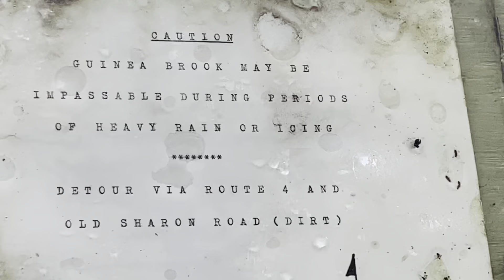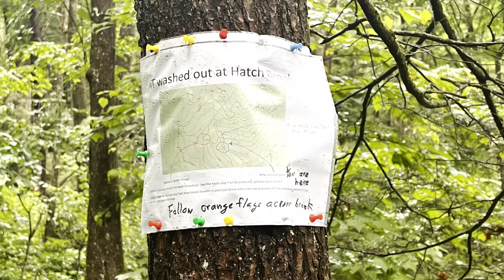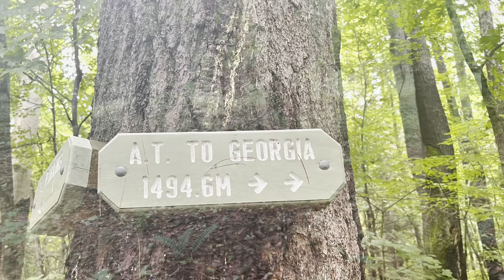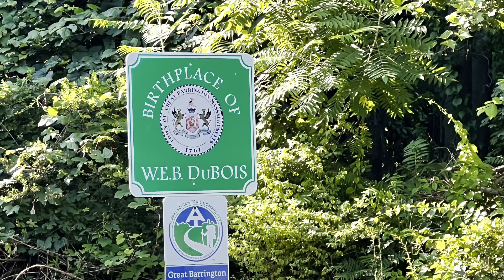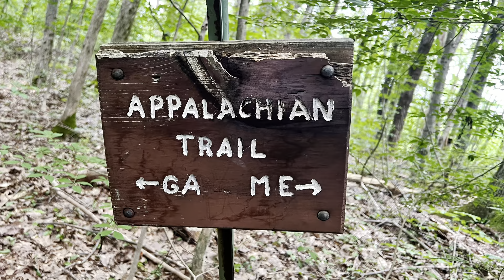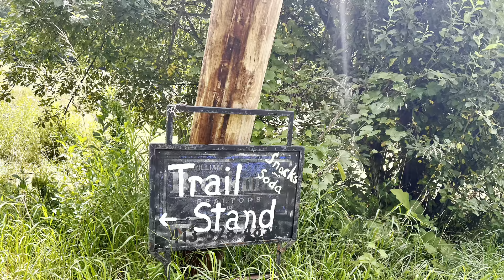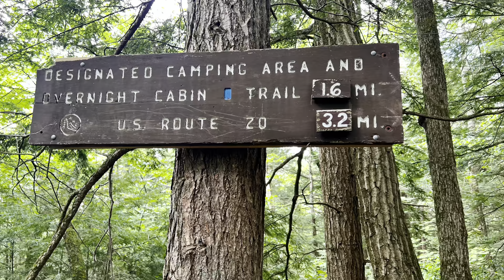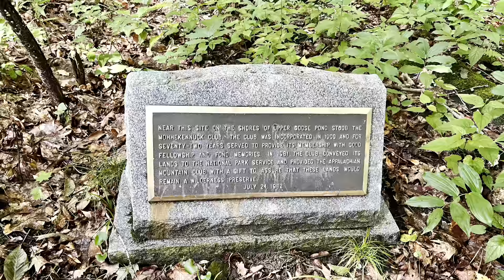Appalachian Trail- To Massachusetts